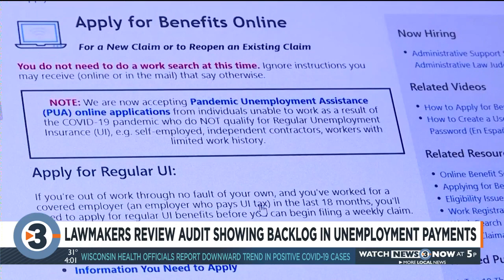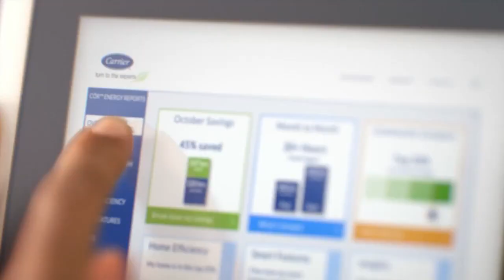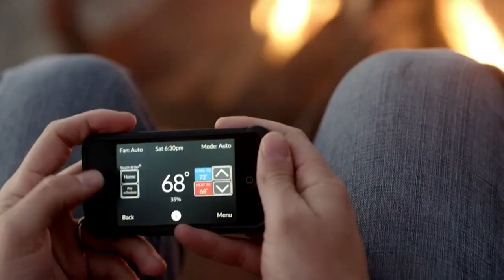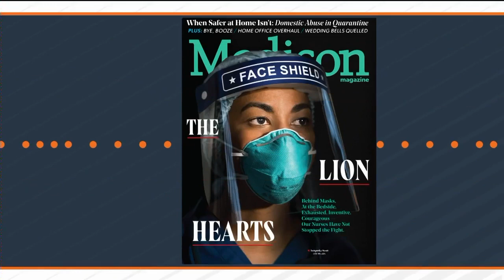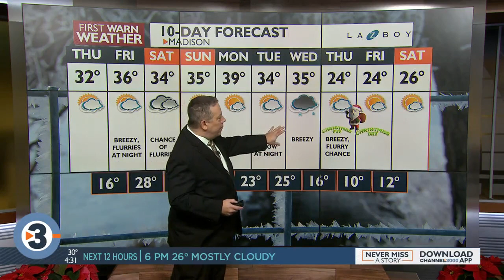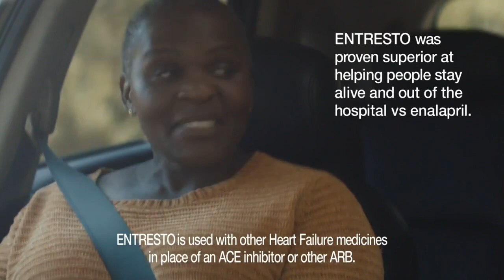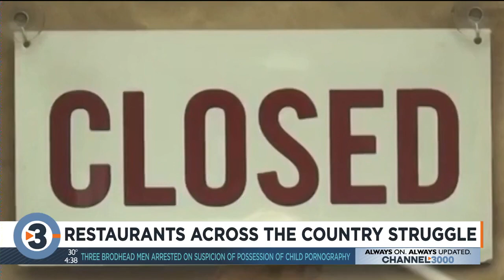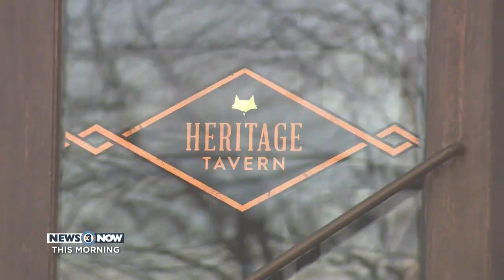News 3 Now Live at Four: December 16, 2020